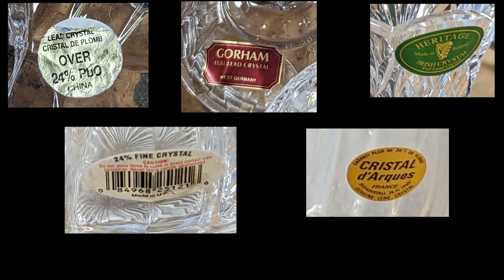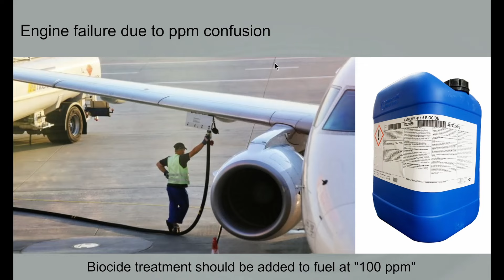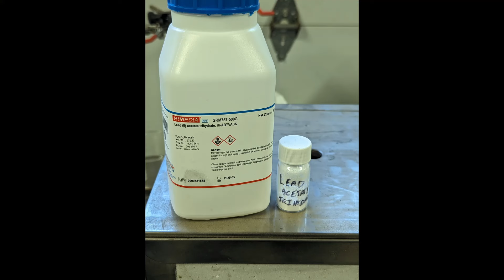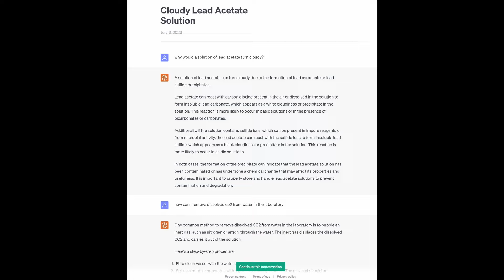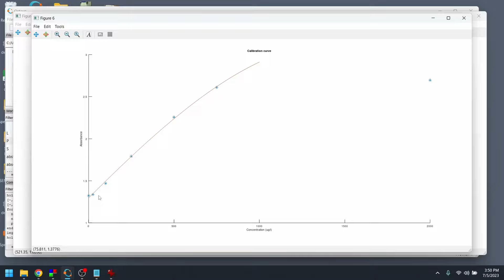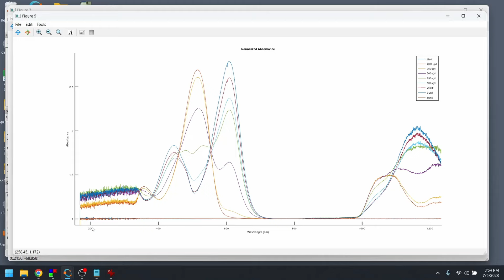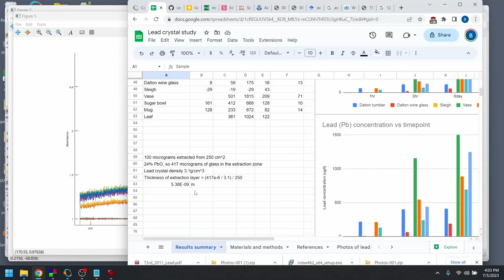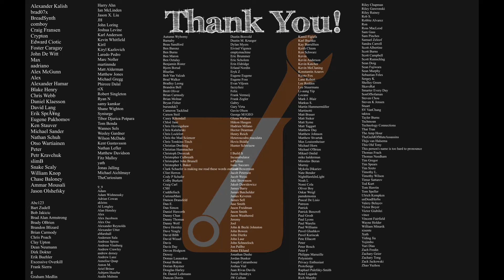Measuring the amount of lead (Pb) consumed when drinking from lead crystal glassware. Is it safe?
I show a "DIY" chemical color-based method to determine the amount of lead in water, and then use the method to measure the amount of lead extracted from various types of lead crystal glassware.

Skip to 27:05 to see the detailed results

Average daily lead consumption: 50ug in early 1980s, about 2/3 of this came from food and water

The FDA established a maximum daily intake for Pb called the Interim Reference Level (IRL). The IRL for children and adults is 3 μg/day and 12.5 μg/day, respectively.
In 2022, FDA tightened its Interim Reference Levels (IRLs) for lead to 2.2 µg/day for children and 8.8 µg/day for females of childbearing age—a drop of 27% from the original IRLs it established in 2018.

(2011)  The estimated average daily dietary exposure of the French
population to lead was 18 μg for adults aged 15 years or more